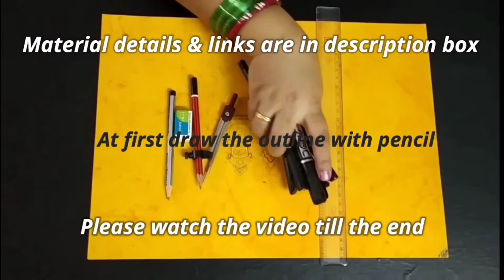Mandala Art | Ratha Yatra Special Lord Jagannath Mandala Art | How to Make Mandala Painting Part-1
For another beautiful Rose flower making video click on "i" button given in the video.

Required Materials:
Handmade A3 size plain sheet, Black fine liner pen,
Black gel pen, Black glitter gel pen,
Whiteboard permanent marker, Black fine tip permanent marker,
Acrylic colours- Burnt sienna, Mettalic green, Pearl scarlet red'
Liner brushes- 00,1 & 2 number

To buy these products links are given below-

For Fine Liner Pens
For Glitter Gel pens
For Gel pens
For Whiteboard Permanent Marker
For Finetip Permanent Marker
For A3 size Acrylic papers

For Acrylic Colours
For Metallic Acrylic Colours
For Pearl Acrylic Colours
For Fine Liner Brushes

For shooting this video I have used this mobile
For shooting this video I have used this tripod

Along with these to buy a beautiful saree